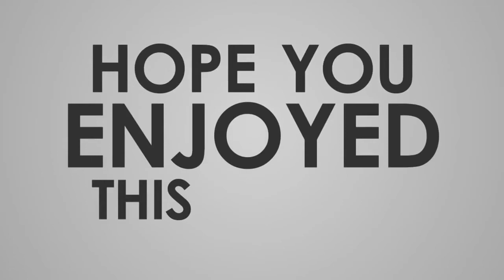ＴＢＳ江藤アナ、欠席続く 「大事をとって」と喜入アナ説明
ＴＢＳの江藤愛アナウンサーが２８日、同局「ひるおび！」を欠席した。江藤アナは微熱があったことから、２４日の放送から欠席が続いているが、すでに平熱に戻っているという。  　オープニングではこの日は喜入友浩アナウンサーが代打で登場。「江藤アナウンサーは今朝も平熱でした。大事をとってのお休みです」と説明。恵俊彰も「朝、連絡を取りました。今日も３６度台でした」と笑顔で報告。あくまでも「大事を取って」欠席しているようだ。  　江藤アナは２４日に検温で「平熱より少し高かったということでお休み」（恵）と説明されており、土日を挟み、この日で欠席は３日目となる。